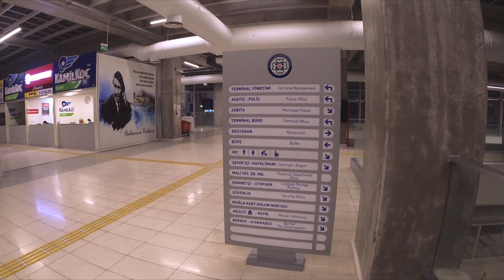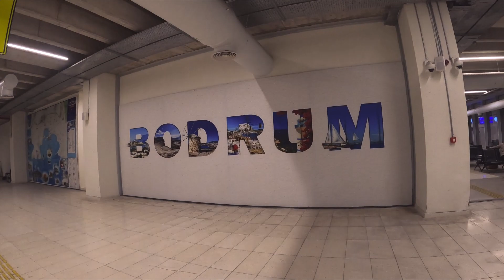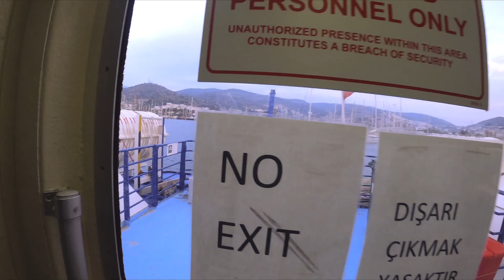KOS ADASI'NA DOĞRU 1. BÖLÜM